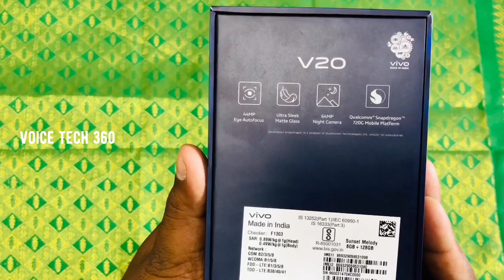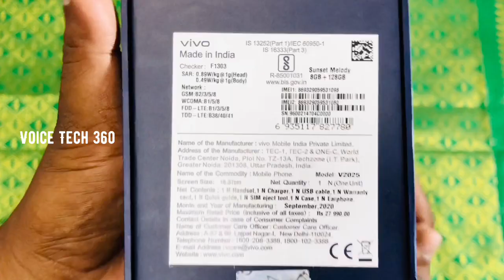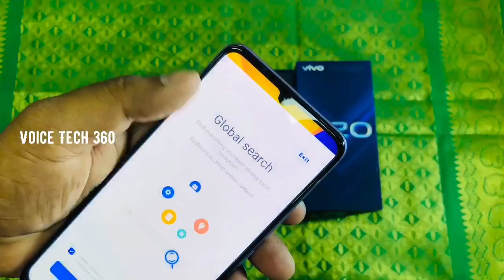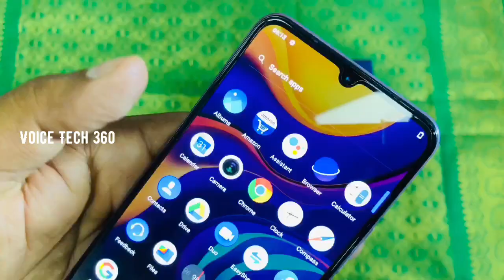Vivo V20 Unboxing Tamil & First Impression [ Camera Boss 👁]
Vivo V20 Unboxing & First Impression tamil

👁44MP Eye Autofocus
👁64 MP Main Camera

8GB + 128GB - 24,990
8GB + 256GB - 27,990

If u liked this video do